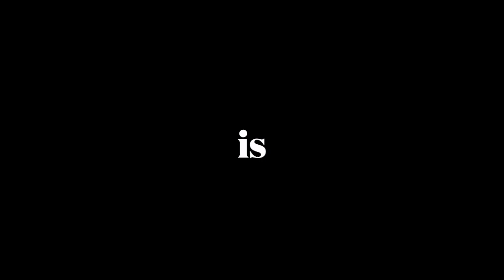If you're reading this description then YOU are FriendsWithMatt

Please send me money so I can quit my job and do YouTube full-time.